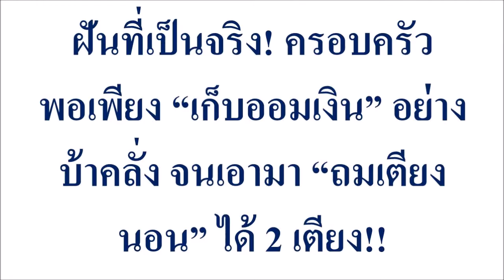ฝันที่เป็นจริง! ครอบครัวพอเพียง “เก็บออมเงิน” อย่างบ้าคลั่ง จนเอามา “ถมเตียงนอน” ได้ 2 เตียง!!